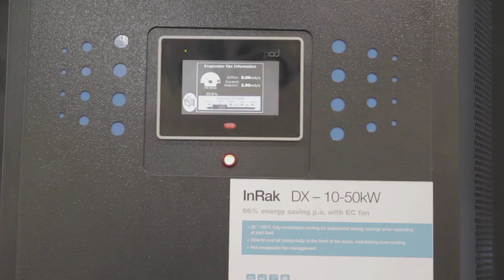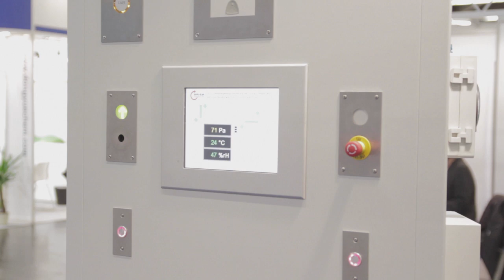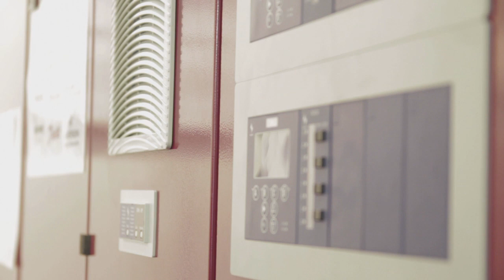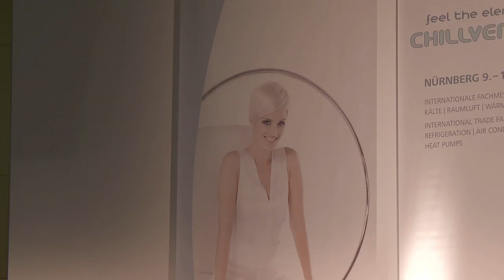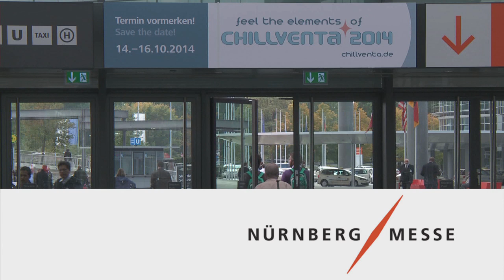Report on Chillventa 2012 with Khadra Sufi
Join presenter Khadra Sufi on her visit to the leading international exhibition for refrigeration, air conditioning, ventilation and heat pumps, which takes place in Nuremberg every 2 years. Experts from the sector talk about the importance of heat pumps, the energy change and energy efficiency, plus clean and ultra-clean rooms.